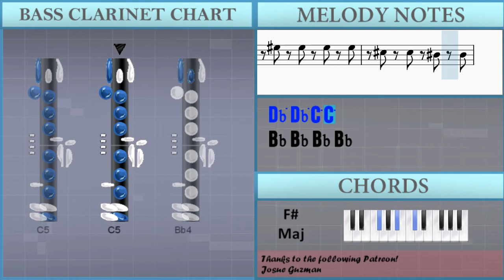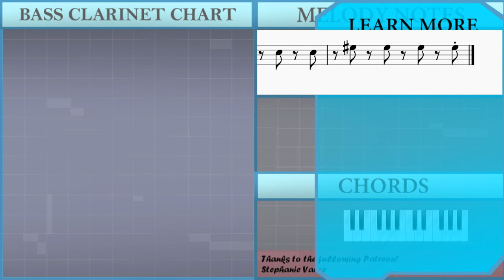How to play Stolen Dance by Milky Chance on Bass Clarinet (Tutorial)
Comment and let us know how the videos have helped you. It keeps us going! :)The easiest way to learn how to play Stolen Dance by Milky Chance on the bass clarinet. It's a bass clarinet tutorial for Stolen Dance by Milky Chance.

EasyMusicLesson teaches you to play the your favorite instrument, through easy and simple animation so that you too can learn how to play Stolen Dance by Milky Chance on the bass clarinet easily. A bass clarinet tutorial with visual animation graphic.

Chords of Bass Clarinet arrangement:
Ab Min   Gb Maj   E Maj   B Maj   Eb Maj   Ab Min   Gb Maj
E Maj   B Maj   Eb Maj   Ab Min   Gb Maj   E Maj   B Maj   Eb Maj
Eb Maj   Eb Maj   E Maj   B Maj   Eb Maj   Ab Min   Gb Maj
Ab Min   Gb Maj   E Maj   B Maj   Eb Maj   Ab Min   Ab Min
E Maj   B Maj   Eb Maj   E Maj 7   B Maj   Eb Maj   Ab Min
Gb Maj   E Maj   B Maj   Eb Maj   Ab Min   Gb Maj   E Maj   B Maj
Eb Maj   Ab Min   Gb Maj   E Maj   B Maj   Eb Maj   Ab Min
Ab Min   Ab Min   Gb Maj   E Maj   B Maj   Eb Maj   Ab Min

Melody notes of Bass Clarinet:
Db5 Db5 C5 C5
Db5 Db5 Db5 C5   F5
F5   Eb5 Db5   Eb5 Db5 Eb5 Db5
Db5 Db5 Db5 Db5 Db5 F5 F5
C5     Bb4 A4
Db5 Db5 Db5 Db5   F5   F5
C5     Bb4 A4
Db5 Db5 Db5 C5 C5 Ab5 Ab5
Db5 Db5 Db5 Db5   F5
C5 Bb4 A4
Db5 Db5 Db5 C5   F5   F5
Db5 Db5 Db5   F5   F5
C5
Db5 F4 Bb4 Db5 F4 C5 Eb4 Ab4 C5 Eb4
Bb4 Db4 Gb4 Bb4 Db4 Bb4 Db4 Gb4 Bb4 Db4
F5 Ab4 Db5 F5 Ab4 F5 Ab4 Db5 F5 Ab4
A5 C5 F5 A5 C5 A5 C5 F5 A5 C5
C5 Bb4 A4
Db5 Db5 Db5 C5 C5 F5 F5
C5     Bb4 A4
Db5 Db5 Db5 Db5 Db5 F5
C5 Bb4 A4